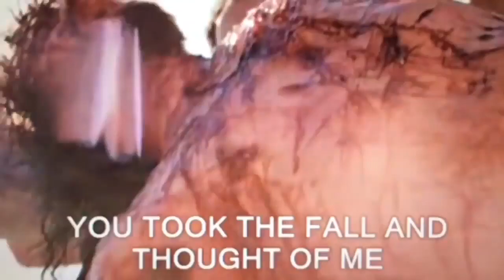Cover: Thánh Ca Mung Phuc Sinh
✌️❤️❤️ Chúa Đã Phục Sinh!!
Happy Easter, everyone.
God be with you always. ❤️❤️🥳🥳🥳🥳
Con luôn dọn sẵn lòng chờ ngày Chúa gọi con về. Nhưng khi còn ở trần gian này con hãnh diện là con của Chúa và đầy tớ của Ngài để phục vụ cho tha nhân.
Good or bad, I am blessed and grateful for everything I have and those around me.
Those who have crossed, been and are in my life.
Thank you for making this life a life worth living for me. Without you, I wouldn’t be who I am today. (if you are reading my post, you know who you are.)❤️